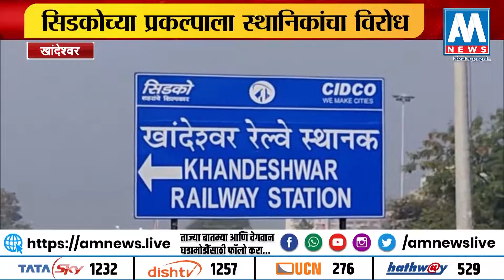सिडकोच्या प्रकल्पाला स्थानिकांचा विरोध, पर्यायी जागी प्रकल्प हलवण्याची मागणी । खांदेश्वर, नवी मुंबई